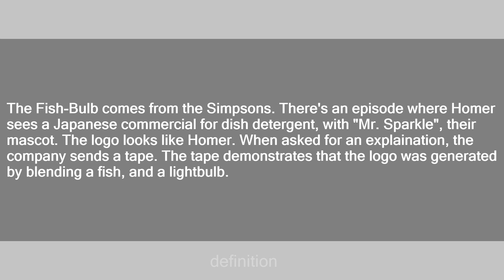Fish Bulb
Slang flashcards: